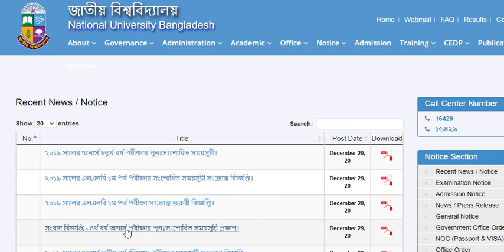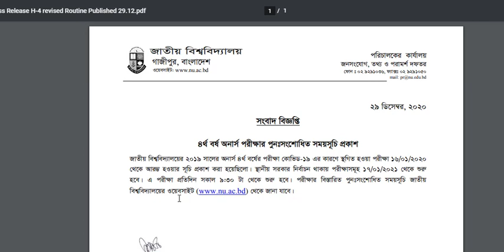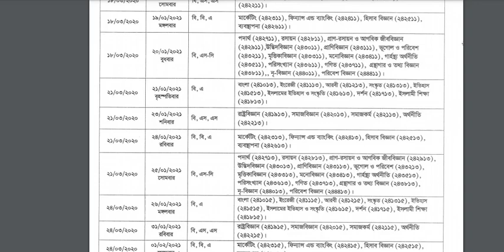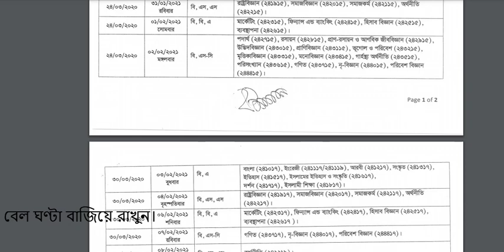অনার্স ৪র্থ বর্ষ পরীক্ষার নতুন সময়সূচী,Honours 4th year exam New Date 2021, National University News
জাতীয় বিশ্ববিদ্যালয়ের ৪র্থ বর্ষ অনার্স পরীক্ষার পুনঃসংশোধিত সময়সূচি প্রকাশ করা হয়েছে। ২০১৯ সালের অনার্স ৪র্থ বর্ষের পরীক্ষা কোভিড-১৯ এর কারণে স্থগিত হওয়া পরীক্ষা ১৬ জানুয়ারি থেকে আরম্ভ হওয়ার সূচি প্রকাশ করা হয়েছিলো। স্থানীয় সরকার নির্বাচন থাকায় পরীক্ষাসমূহ ১৭ জানুয়ারি থেকে শুরু হবে।

আজ মঙ্গলবার (২৯ ডিসেম্বর) জাতীয় বিশ্ববিদ্যালয়ের জনসংযোগ, তথ্য ও পরামর্শ দফতর থেকে এক প্রেস বিজ্ঞপ্তিতে এ তথ্য জানানো হয়।

প্রেস বিজ্ঞপ্তিতে বলা হয়, এ পরীক্ষা প্রতিদিন সকাল সাড়ে ৯টা থেকে শুরু হবে।